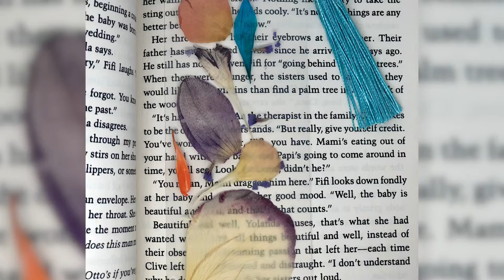The art of embracing identities: Rosalva Isidoro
Using weaving techniques her grandmother taught her in Mexico, Rosalva Isidoro aims to share a piece of her memory through floralmarks.

Video by Kevin Camargo.
Images and videos courtesy of Rosalva Isidoro.